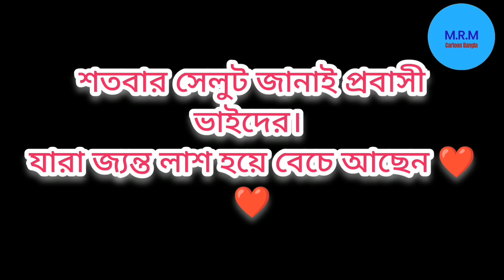প্রবাস মানে জ্যান্ত লাশ। বাস্তব চিত্র। MRM CARTOON BANGLA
আসসালামু আলাইকুম
আপনি যদি কার্টুন ভিডিও দেখতে পছন্দ করেন তাহলে আমার ইউটিউব চেনেলের নতুন সাবসক্রাইবার হতে পারেন। ধন্যবাদ❤️

Welcome to the m.r.m cartoon Bangla Channel.
more stories.
mature audience. Welcome to the M.r.m cartoon
Bangla Youtube Group of Channels. All of our stories
the latest video and modern cartoon video for all
generations. Please share your feedback in the
comment box following "YOUTUBE GUIDELINES".
Thank you for your love and support.

ফানি কার্টুন।
funny video

আমাদের পেইজবুক পেইজ
পাশে থাকবেন।।

bangla golpo
bangla cartoon
মুচি ও জাদু সুতো
Farmer Tales
Indian Village Stories
Bangla Golpo
Cartoon
Ssoftoons
farm
farmer
bengal
village
jadur golpo
goru chor
honest cobbler
Muchir Goru Posha
ssoftoons new cartoon
bangla cartoon thakurmar jhuli
rupkothar golpo thakurmar jhuli
golpo
bangla fairy tales
ssoftoons fairy tales in bengali
rupkothar golpo bangla cartoon
bangla golpo
bengali cartoon
Bangla Funny Video Bogurar Adda
Bangla Hassokoutuk Bogurar Adda
Bangla Notun Cartoon 2021
Bogura Network
Comedy Video natok
Natok video
Bangla Natok Video
Comedy Video
Bogura TV Video 2021
New Comedy video Bangla
Bogurar adda Video
Bangla Village Funny Video 2021
fairy tales bangla
cartoon bangla
bangla story
fairy tale
bengali story
bangla rupkothar golpo
fairy tail bangla
bangla cartoon 2019
new cartoon in bengali
greedy person
magic
tuntunir golpo
magical stories
comedy
love
family

রূপকথার গল্প
rupkothar golpo
rupkothar golpo bangla
bengali cartoon
golpo
bangla cartoon
cartoon bangla
bengali story
গল্প
bangla rupkothar golpo
bangla story
stories in bengali
moral stories Bengali
bengali moral stories
bedtime stories Bengali
bangla golpo
rupkothar golpo
bangla stories
stories in bangla
bangla cartoon
bengali cartoon
notun bangla cartoon
bengali golpo
bangla comedy
bengali story
notun bangla golpo
new bengali stories
koo koo tv bengali
koo koo tv bengali story
Icecreamer Chas
প্রবাস মানে,
প্রবাস মানে দুঃখ কষ্ট প্রবাস মানে যন্ত্রনা,
প্রবাস বাংলাস মানে দুঃখ কষ্ট গান,
প্রবাসী মানে কি সত্যি মারা গেছে,
প্রিয় মানে কি,
প্রবাস জীবন মানে জেলখানা,
মা ওগো মা প্রবাস জীবন মানেই জেলখানা,
প্রবাসীর মৃত্যু মানে গোটা পরিবারের মৃত্যু//প্রবাস জীবন#probashi_life,
প্রবাসীদের কথা,
প্রবাস মানে বন্দি জীবন,
প্রবাস জীবন মানে যন্ত্রনা,
মা ওগো মা প্রবাস মানে জেলখানা,
প্রবাস মানে বন্দি জীবন samz vai,
মা প্রবাস জীবন মানেই জেলখানা,
প্রবাসী ঋণ,
প্রবাস মানে কষ্ট গান,
প্রবাস জীবনের,
প্রবাসী মানে টাকার মেশিন ওয়াজ,
প্রবাসী মানে টাকার মেশিন নাটক,
provas,
আধ্যাত্মিক কথা,
আধ্যাত্মিক,
ডঃ খন্দকার,
প্রবাসের মা,
প্রবাস মানে সুখের নীড়,
প্রবাসী বন্ধু,
প্রবাস মানে দুঃখ যন্ত্রণা,
প্রবাসী মানে কি,
প্রবাস মানে কষ্ট নাটক,
প্রবাস মানে দুঃখ কষ্ট প্রবাস মানে জালা,
প্রবাস জীবন,
প্রবাস মানে দুঃখ কষ্ট,
প্রবাস মানে জেলখানা,
প্রবাস মানে যন্ত্রনা,
প্রবাস মানে দুঃখ কষ্ট প্রবাস মানে যন্ত্রণা গান,
প্রবাস মানে আসল জেলখানা,
প্রবাস মানে জীবন কঠিন প্রবাস মানে যন্ত্রনা,
প্রবাস মানে নিজের সাথে,
প্রবাস মানে টাকার মেশিন,
বাংলা প্রবাস জীবন,
প্রবাস জীবনে,
প্রবাস পত্র,
আমি প্রবাসী,
প্রবাস মানে কষ্ট করলে সুখ আসবে,
প্রবাস বন্ধু,
প্রবাস মানে কষ্ট করলে সুখ আসে,
প্রবাস মানেই তো যন্ত্রনা,
প্রবাস মানেই জেলখানা,
প্রবাস মানে কষ্ট,
প্রবাস কেন্দ্র,
প্রবাস তথ্য,
প্রবাসীদের,
প্রবাসে,
প্রবাসী প্রবাসী,
প্রবাস,
প্রবাস নামের জেলে,
প্রবাস কথা,
প্রবাসী মানে এক জীবন্ত লাশ,
probashi
প্রবাস মানে জ্যান্ত লাশ,
প্রবাসীর লাশ,
প্রবাসীদের খবর,
প্রবাস,
মা মারা গেছে,
অপারেশন সার্চলাইট,
কাজী হায়াতের খবর,
প্রবাসী মানিকের মৃত্যু,
দূর প্রবাসী,
প্রবাসীদের লাশ,
প্রবাস নামের জেলখানা,
প্রবাস নামের জেলখানাতে শান্তি নাই এই অন্তরে,
প্রবাস নামের জেলে,
বাংলা প্রবাস জীবন,
প্রবাসী খবর,
প্রবাস মানে জেলখানা,
প্রবাস জীবন,
প্রবাসী সংবাদ
 | Bengali Funny Vi.
funny cartoon
cartoon
funny cartoons
funny video
funny cartoon compilation

bangla golpo
bangla cartoon
টাইম মেশিন
Animated movies
Bangla cartoon story
Bangla Golpo
M.r.m cartoon Bangla
Cartoon Bangla Golpo
funny video
ssoftoons new cartoon
Funny video ,
funny videos